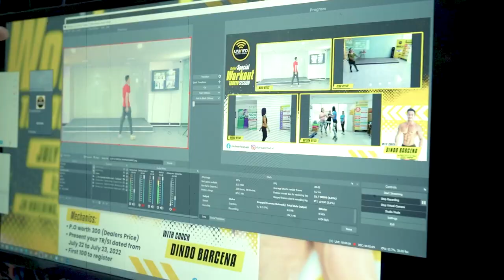SPECIAL WORKOUT (TABATA SESSION)